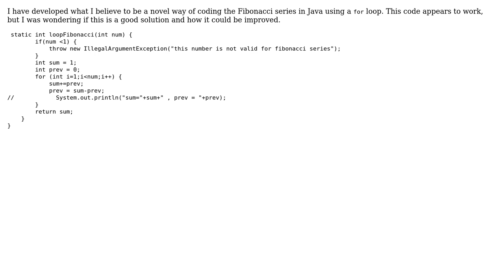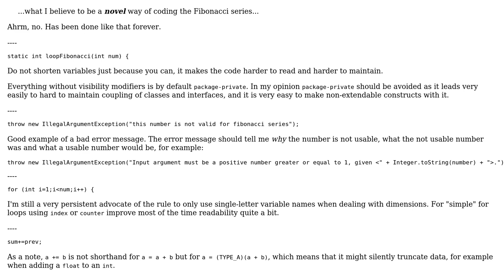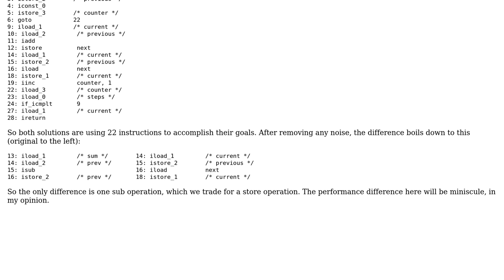Code Review: Solving the Fibonacci series using a for loop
With thanks & praise to God, and with thanks to the many people who have made this project possible! You are responsible for your own actions.